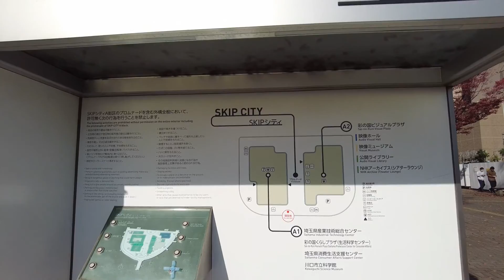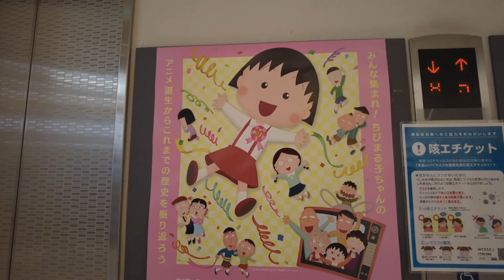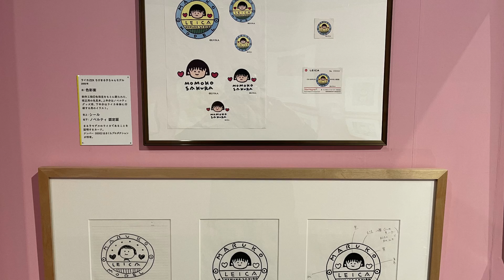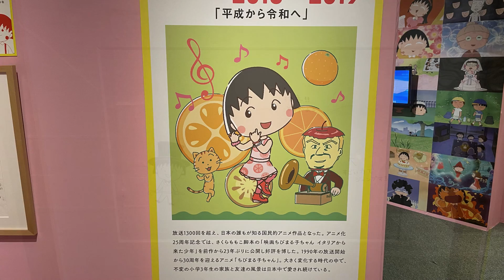CHIBI MARUKO CHAN 30th anniversary exhibition│13 Sep 2022 - 15 Jan 2023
This time we went to an exhibition commemorating the 30th anniversary of the popular Japanese anime "Chibi Maruko-chan. Chibi Maruko-chan" celebrates its 30th anniversary in 2020.
The popularity of "Chibi Maruko-chan" is high among men and women of all ages, and it has become a national anime.
With its cheerful and humorous depiction of the daily lives of Maruko and her friends, "Chibi Maruko-chan" is a work loved around the world.

🔎Location
3 Chome-12-63 Kamiaoki, Kawaguchi, Saitama 333-0844
Sai-No-Kuni Visual Plaza

🚇Access🚶‍♂️
Kawaguchi Station, JR Keihin-Tohoku Line:13 mins by bus (East exit)
Nishi-Kawaguchi Station, JR Keihin-Tohoku Line:9 - 14 mins by bus (East exit)

⚠️Caution.
Some titles, descriptions, and subtitles are subject to error due to automatic translation.